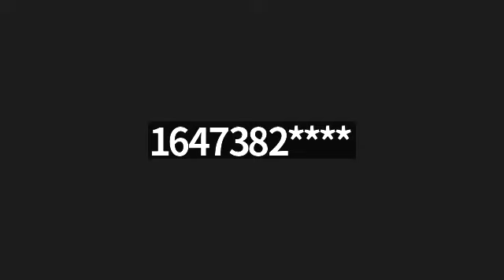WHO OWNS THIS HOUSE? Reb Mordechai Appel Tzeh Ulmad Lech Lecha 5783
- Avrohom Avinu--realizes that the Owner of the house--wants to shine
his light light outside--

Zoomcast on Channel 7613